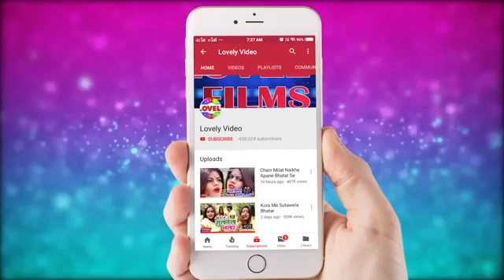July 30, 2020